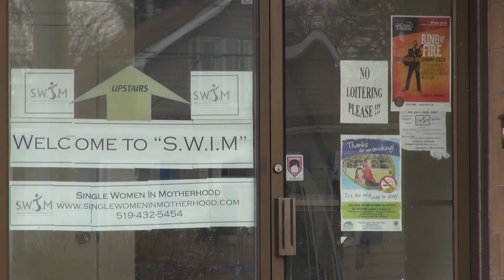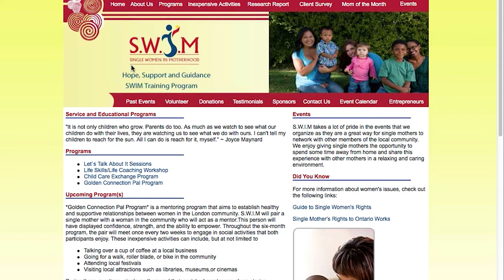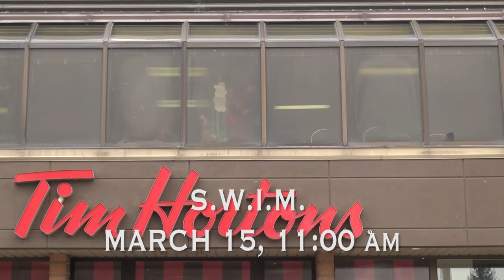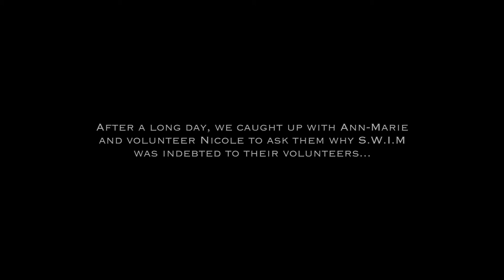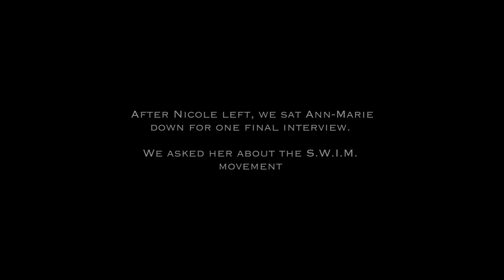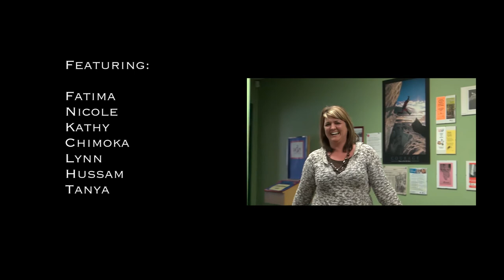Single Women In Motherhood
S.W.I.M is a London based organization geared towards helping single mothers and their children. It is run by Anne-Marie Ricketts and is located on Horton St. at Wellington, above the Tim Hortons. This film was made by UWO film students Geoffrey Williams, Aaron Taylor, and Antoni Atkinson for the Service Learning Experience class. We would like to thank Ann-Marie Ricketts for all she does for the London community, and our professor Juan Bello for all his help. The music is an original song performed by London rapper Keno.